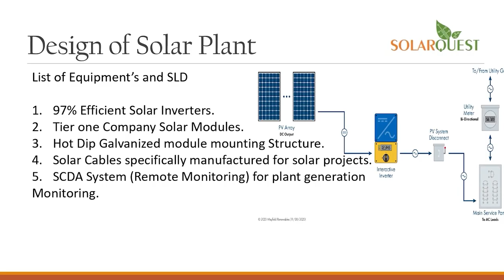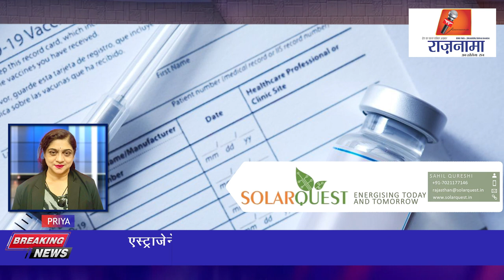anchorpriya एस्ट्राजेनेका दुनियाभर से अपनी कोरोना वैक्सीन वापस लेगी